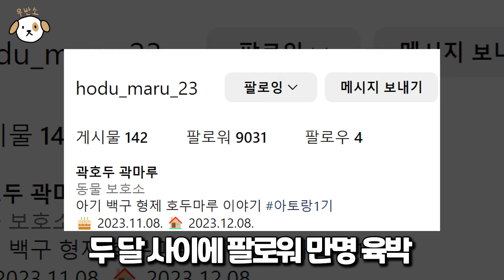얘들아 제발 진정해…시고르자브종 입양 이야기 I 반려인 인터뷰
귀여운 시고르자브종 백구 형제 호두,마루를 만났습니다! (무려 대구까지 가는 긴 여정)

만났던 날이 딱 100일이 되던 날이었는데 벌써부터 폭풍성장 ㅋㅋㅋㅋ
앞으로 쑥쑥 더 클 호두마루를 위해 본가는 주택으로 이사 예정이라고 하시네요!

다른 사람들은 반려동물을 어떻게 키울까?

반려동물 키우는 분들의 이야기를 듣는 채널

내 반려동물이 이뻐서 자랑하고 싶은 분들 연락주세요!

00:00 깜짝 커버린 호두마루
01:01 호두마루를 데려온 사연, 성격
02:08 호두한테 장난거는 마루 ㅋㅋ (사고엔딩)
04:23 지내면서 있었던 에피소드
05:03 호두마루 인스타를 시작한 이유
05:54 호두마루 성장 체감
06:37 호두마루와 지내면서 제일 행복했던 순간